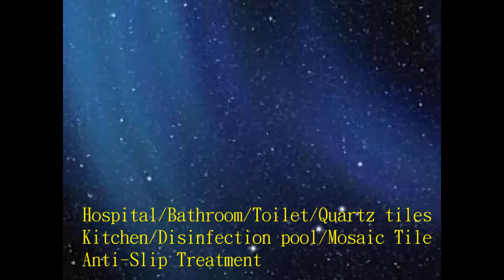237 Hospital, Bathroom, Toilet, Quartz tiles, Kitchen, Disinfection pool, Mosaic Tile, Anti Slip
Contact：JiChuan Tech Co., Ltd 【PAST】Pro Anti-Slip Treatment
(See More...)